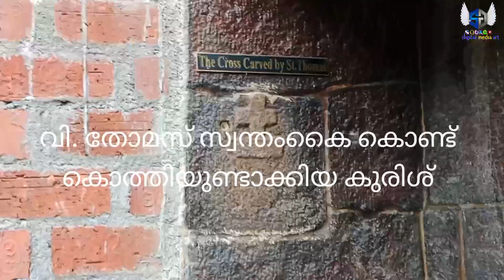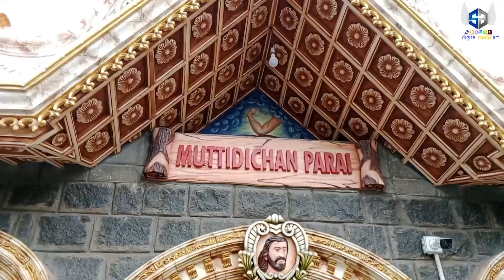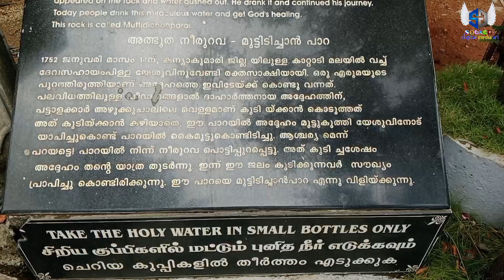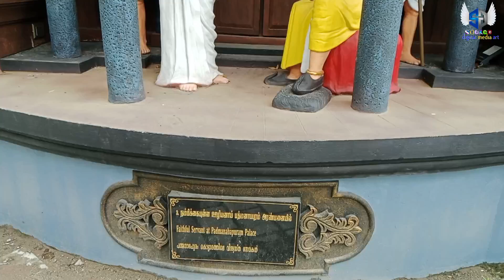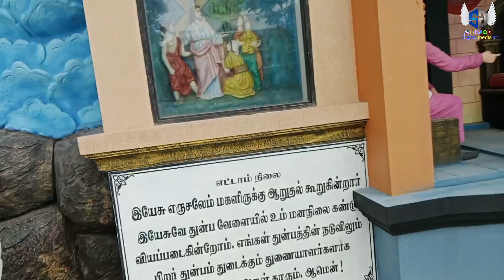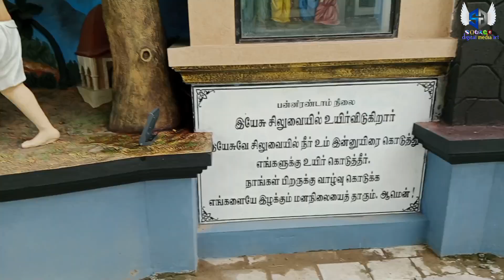Trip to Kanyakumari